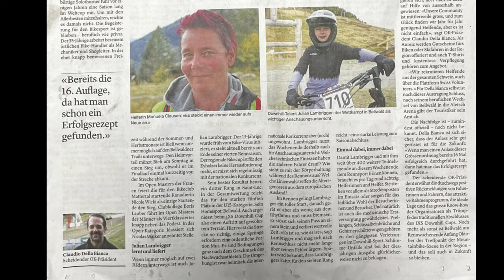IXS Downhill Cup in Bellwald 2024 U15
I was allowed to start my first race at the IXS Downhill Cup in Bellwald and ended up in 7th place with a crash.

Mein erstes Race beim IXS Downhill Cup durfte ich in Bellwald starten und bin mit einem Sturz auf Platz 7 gelandet.